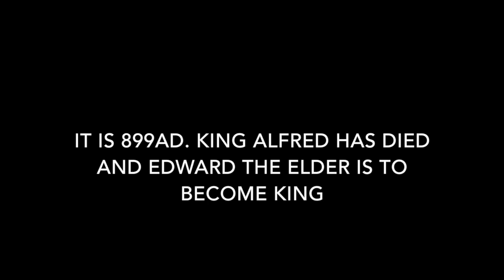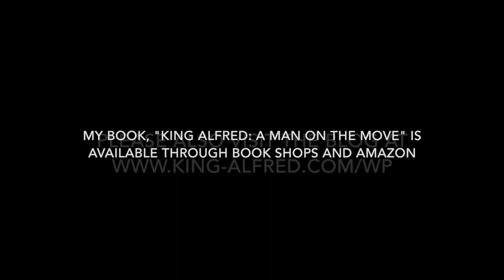The Æthelwold rebellion 899AD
The year is 899AD and King Alfred has died. Edward the Elder, King Alfred's son, is to become king. However, his cousin seizes Christchurch and Wimborne (both in Dorset, although Christchurch was once in Hampshire). Edward the Elder sets up camp at the Iron Age hillfort of Badbury Rings, near Wimborne. This video explores these locations.